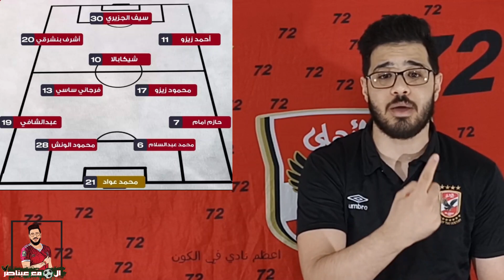الزمالك ب 10 لاعيبة يعصر المانجا | ملخص و اهداف الزمالك و الاسماعيلي 1/0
و هدف اشرف بن شرقي و طرد بن شرقي و طرد كارتيرون